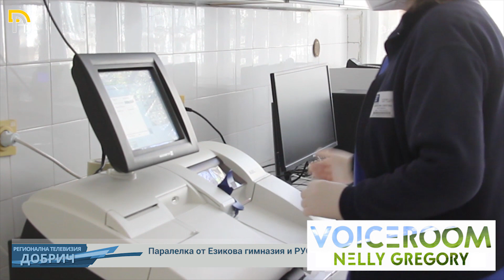Паралелка от Езикова гимназия и РУО са под карантина от утре